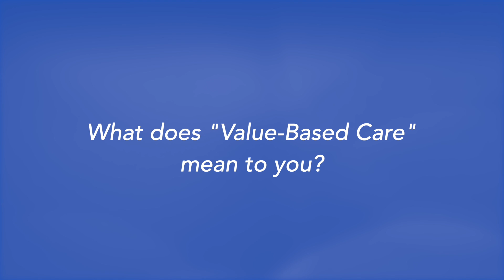Dr. Dan Mingle on the meaning of value-based care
Here's a great moment from our latest episode of "In Search of Value" with Dr. Dan Mingle.

We asked Dr. Mingle one of our favorite questions in this series:

"What does value-based care mean to you?"

And he cut right through the noise and got to the heart of the matter in his answer:

"A great product at a great price — that's the goal of any business person, no matter the business."

As far as value in healthcare is concerned, Dr. Mingle's answer is a great reminder to keep the focus on the people you're serving - your patients.

What do you think of Dr. Mingle's answer?

Want to know more about Mingle Health?

You can sign up for an email alert every time a new episode of "In Search of Value" comes out right

Have an idea for who you'd like to see us interview? You can leave suggestions in the comments below, or get in touch with us